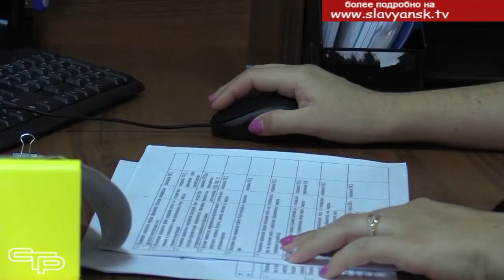Компенсации за детские путёвки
Каникулы в самом разгаре. Для того, чтобы лето прошло для ребенка с пользой и запомнилось яркими впечатлениями, стоит задуматься о приобретении путевки в детский оздоровительный лагерь, тем более что государство возместит часть расходов. Что нужно для получения компенсации, нам рассказали в управлении по вопросам семьи и детства